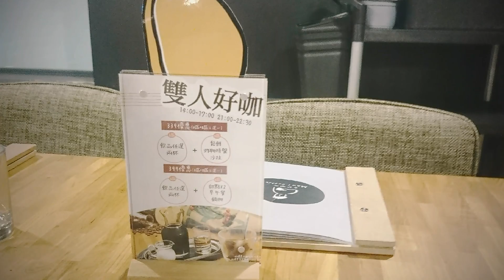2017一月的回顧